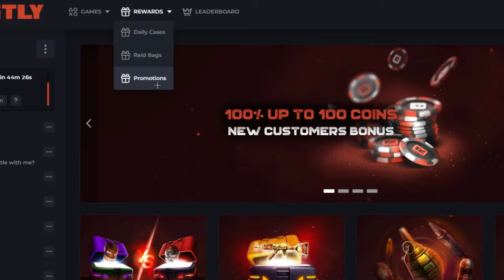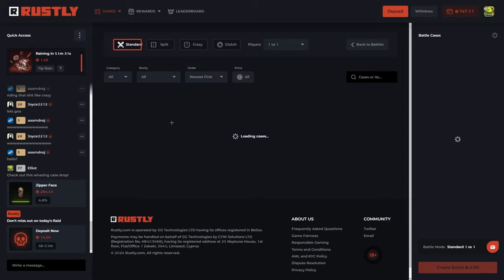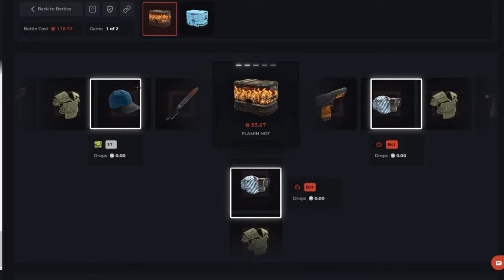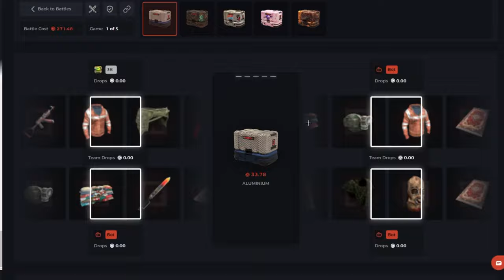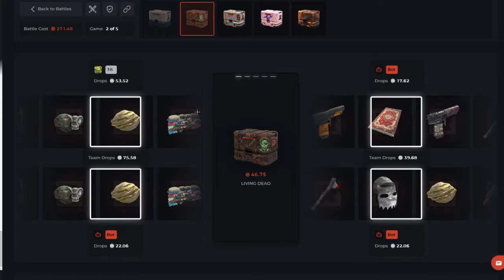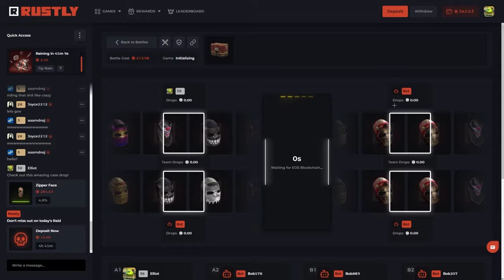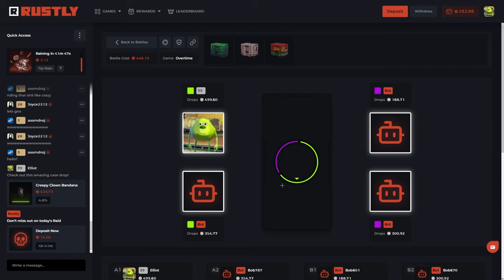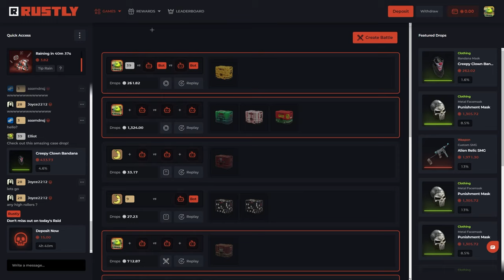This is the BEST GAMEMODE for WINNING EXPENSIVE Rust skins! - Rust Gambling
⭐Claim 5 FREE cases + 100% deposit bonus on Rustly with code 'Elliot'!

In Todays video we open some of the best expensive cases on the website ranging from 600$ to 1000$ hoping to win some rare rust skins! We ended up winning some insane rare rust skins including the big grin, alien relic and many more! We also tested out there cool new gamemodes such as cases and case battles for rust skins!